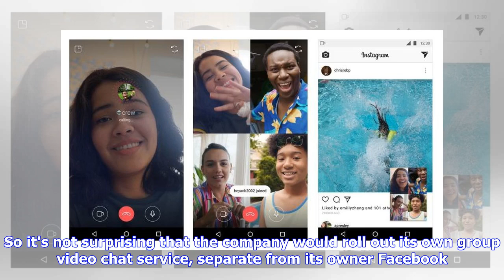Breaking News | Instagram's new 4-way group video chat lets you browse, too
Instagram Instagram could be worth more than $100 billion, and has 1 billion users a month. So it's not surprising that the company would roll out its own group video chat service, separate from its owner Facebook. What might surprise you: You'll be able to keep browsing Instagram while you chat with three of your friends -- thanks to a nifty picture-in-picture mode built into the app. The new feature is rolling out now for iOS and Android, the company announced Tuesday. Here's what it looks lik...